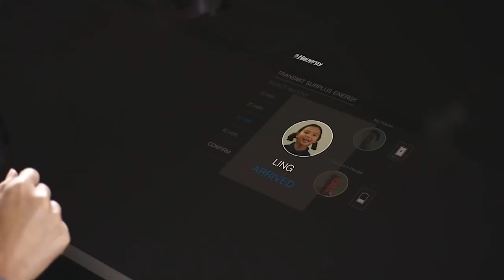Empowering Autonomy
The most effective, reliable power source is one that is renewable.
For electric autonomous vehicles to become truly ubiquitous, they need a way to seamlessly recharge. Alta Devices solar technology enables vehicles to recharge while in motion and extend endurance yet has minimal impact on aerodynamics and design. Alta Devices is empowering autonomy for UAVs, vehicles, spacecraft, and sensors and is a strategic asset for these systems.